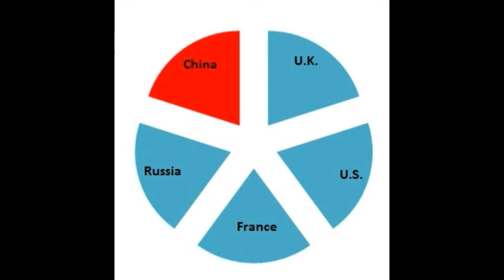ஐக்கிய நாட்டு பாதுகாப்பு சபையில் இந்தியா நிரந்தர உறுப்பினராவதற்கு பிரான்சு ஆதரவு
United Nation Security Council Permanent Member France Support to India:  TNPSC Online Guides, Study Materials, Update Jobs Details